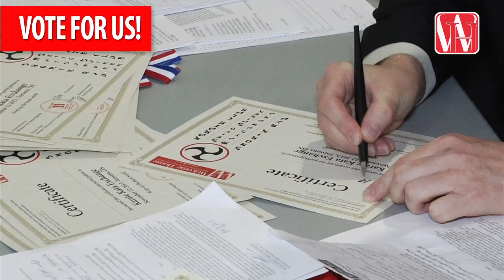Toronto Karate Kids League - Game on Toronto! Host City Showcase Program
Toronto Karate Kids League
Level 2  Game on Toronto! Host City Showcase Program

Game On Toronto! is a City of Toronto initiative and part of the Host City Showcase Program, a series of projects designed to enhance the spirit and legacy of the TORONTO 2015 Games for residents and communities.

This video is one of Game On Toronto's 16 winning entries. Residents were encouraged to submit funding proposals for grassroots initiatives that would encourage healthy, active living across Toronto.

Congratulations to all of our winning groups!